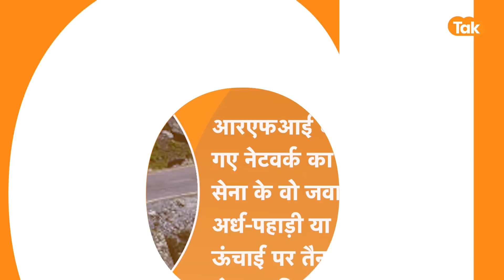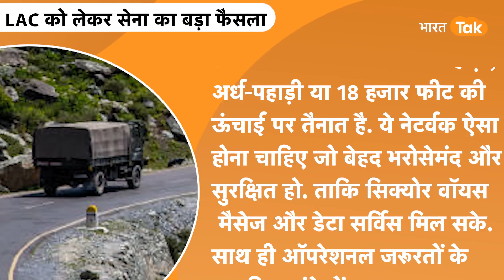5G Network on LAC : Indian Army का China को काउंटर करने का तगड़ा Plan आया सामने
सीमा के उस पार चीन लगातार अपनी संचार प्रणाली को विकसित कर रहा है. उसका जवाब देने के लिए अब भारतीय सेना (Indian Army) भी 18 हजार फीट पर 4जी और 5जी नेटवर्क स्थापित करने में जुट रहा है. ताकि सुदूर पहाड़ी इलाकों से संदेश प्राप्त करने और देने में आसानी हो सके. चीन ने लाइन ऑफ एक्चुअल कंट्रोल के पास कई स्थानों पर 5G नेटवर्क स्थापित कर चुका है.